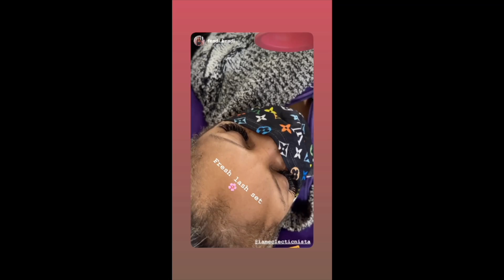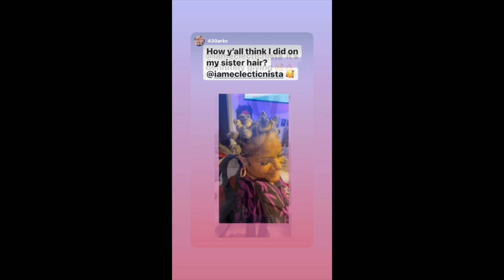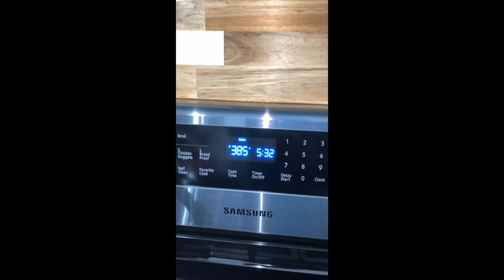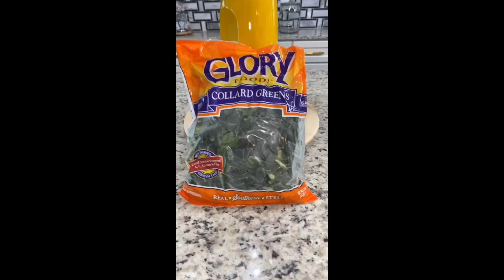Spring Vlog #2 | What Happened In April? FLORIDA TRIP | STYLING JOB | NEW HAIRSTYLE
OK, my apologies for backtracking, however, I can’t continue on if y’all don’t know all that happened in April?  Hmmm, I did travel to Florida.  My sister literally hired me to style her for her 30th Birthday photoshoot.  I’ll be sure to share with y’all the pics in Part 2 of April 2022.  It was a success!  I love what I do, and the final results make it all worth it.  However, while in Florida, I did get to spend some time with my mom and two sisters and I also took yall thrifting with me!   We really had a great time, which we always do, when we get together.  My younger sister gave me a hairstyle I’ve been wanting to try for some years now…Bantu knots.  I loved them!  I want to get them again, however, I’ll test the waters with the hairstylist in my house next, Jada.  Once traveling back to NJ, I was in no mood to be eating out, so I got myself in the kitchen and had cooking with Steph moment.  I hope this vlog isn’t too long for y’all, however, I know everybody doesn’t like long content.  Well here it is, with a Part 2 coming soon.  Be sure to turn on your notifications, so you don’t miss out on any new videos or content to be released.

Xoxo,
Steph aka "Professor Nista" 💜